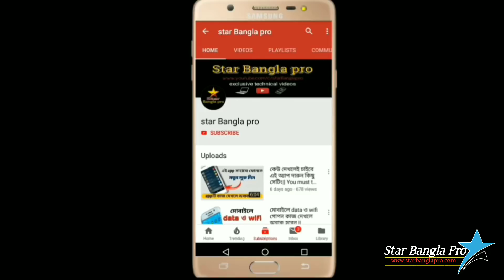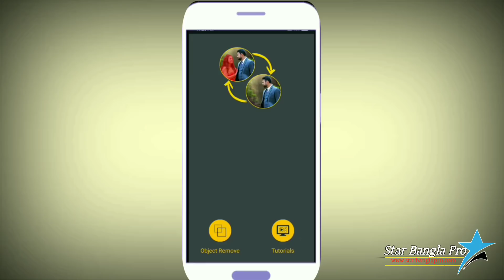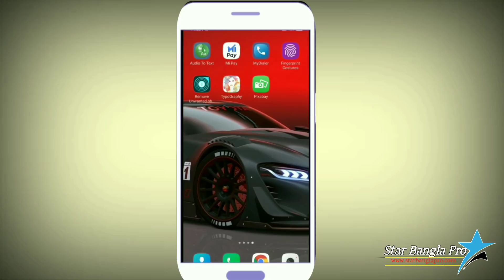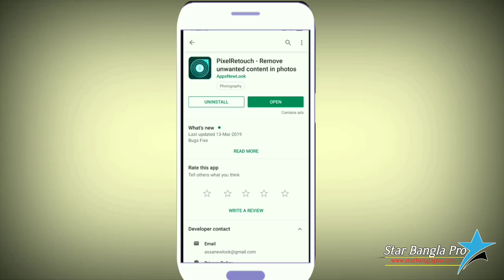ফোনের গোপন অ্যাপটির মধ্যে কি আছে? দেখলে অবাক হবেন গ্যারান্টি || New Android Secret tips